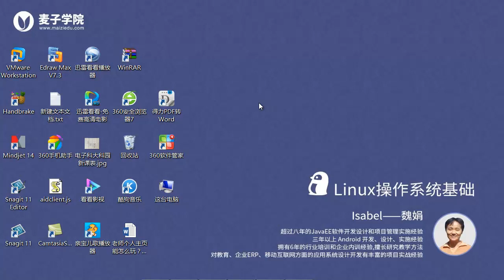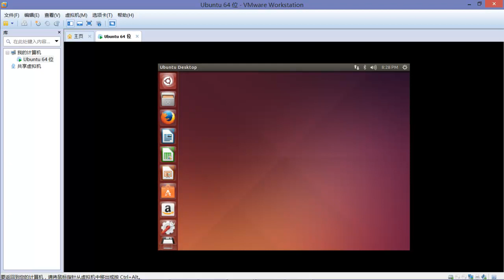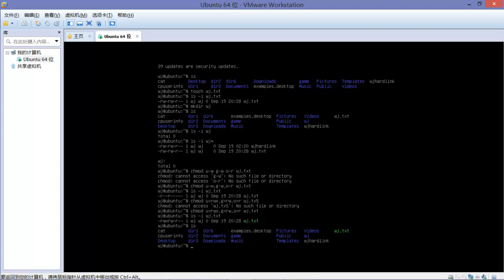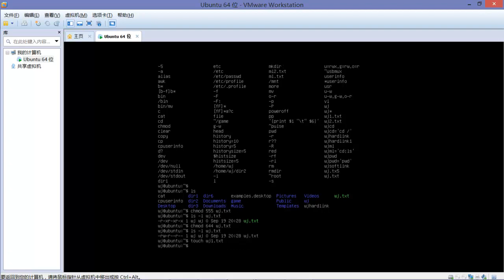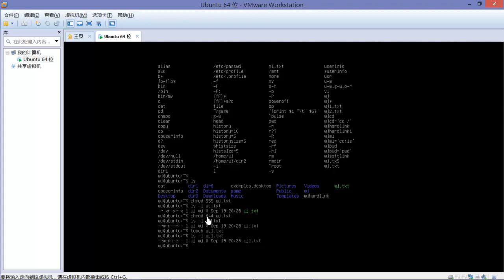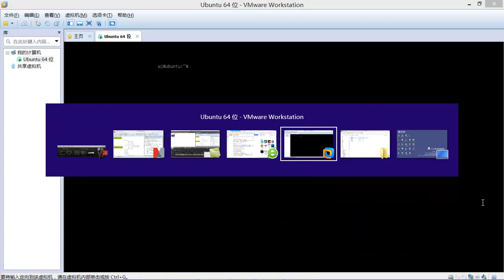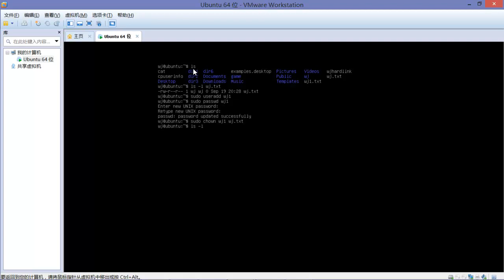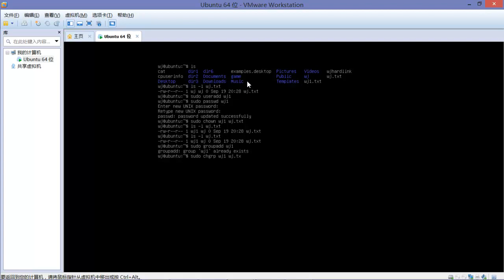Linux操作系统基础（最新版）16 修改文件目录权限